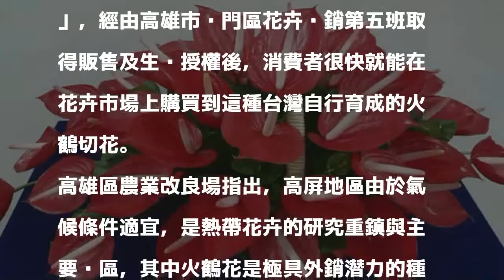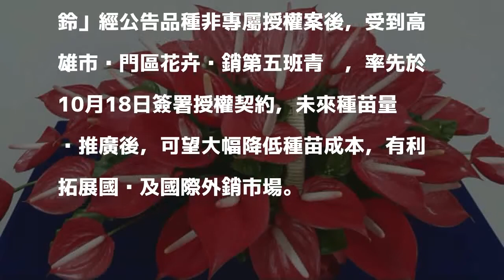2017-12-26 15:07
〔記者李立法／屏東報導〕高雄區農業改良場研發的火鶴新品種「高雄3號-紅鈴」，經由高雄市內門區花卉產銷第五班取得販售及生產授權後，消費者很快就能在花卉市場上購買到這種台灣自行育成的火鶴切花。